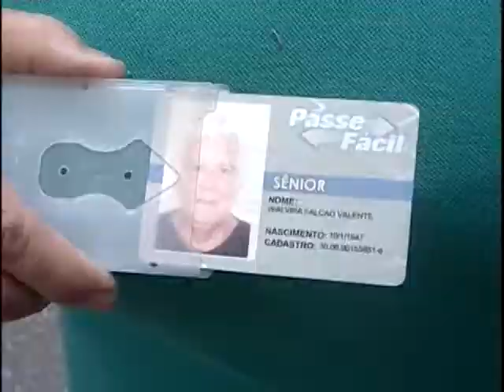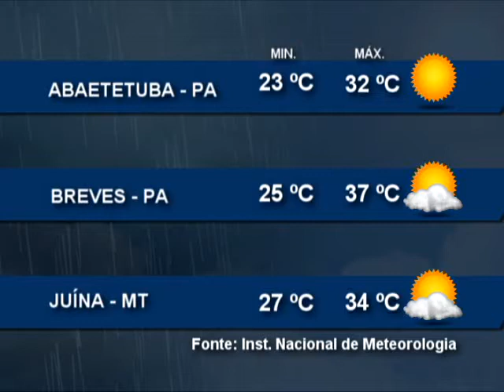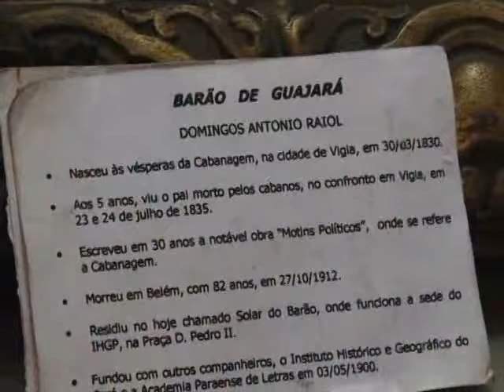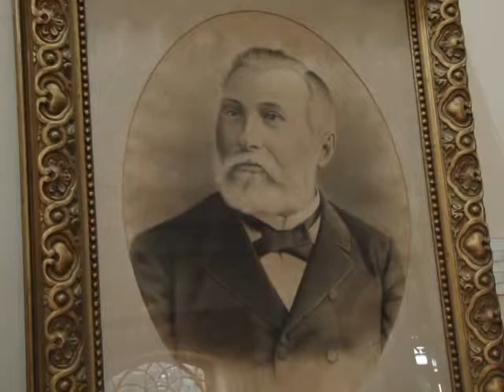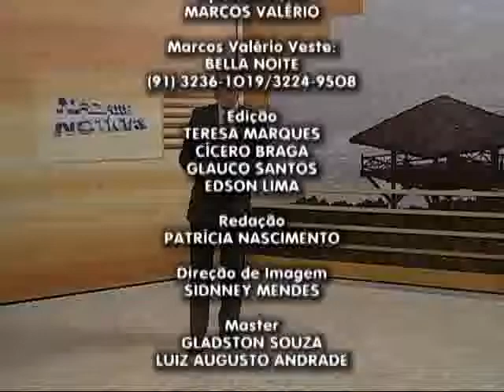Nazaré Notícias - 03/12/2015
Veja nesta edição:

- Conheça o direito dos idosos e por que eles são desrespeitados;

- O perfil de vítimas da violência urbana no Estado do Pará;

- Taxa de mortalidade infantil cresceu no Estado;

- Como fica o tempo durante o mês de dezembro aqui em Belém;

- Um terço da produção agrícola é desperdiçada no Brasil;

- Instituto Histórico e Geográfico possui um acervo para pesquisas no Pará;

- E na entrevista de hoje vamos falar sobre exames de rotina.